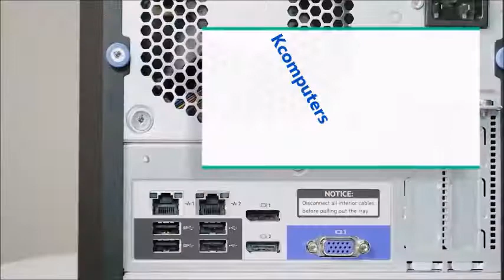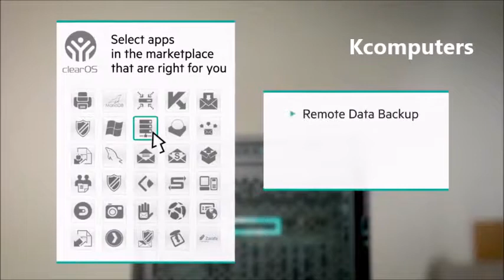HPE MICRO SERVER GEN 10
The HPE ProLiant MicroServer Gen10 delivers an affordable compact entry level server specifically designed for small offices, home offices, or small business environments. This compact and easy to use server can be placed almost anywhere. Simple access to hard drives, memory and PCIe slots allow easy management, installation and upgrades. HPE ProLiant MicroServer Gen10 is available with ClearOS Software from HPE [3] delivering an intuitive Web based GUI and application marketplace that is pre-loaded on your hard drive, making it ready to use right out of the box. It utilizes the AMD® accelerated processing unit (APU) with graphics cores embedded to improve graphic software performance without installing an additional PCIe graphics adapter.